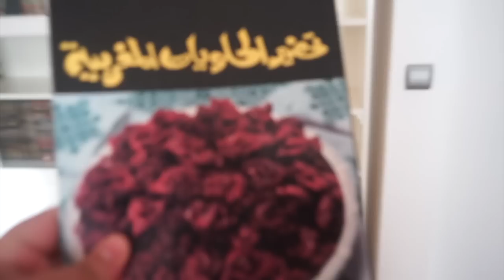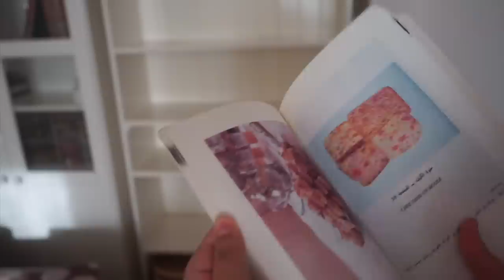رمضان 2023 : ما قداتني فرحة سيدنا رمضان جا كتب الطبخ مملحات رمضان بسطيلات الحوت يااا سلام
تجهيزات رمضان 2022: ما قداتني فرحة سيدنا رمضان قرب كتب الطبخ مملحات رمضان
 بسطيلات الحوت يااا سلام

مقادير شرمولة الحوت
نصف كاس عصير الحامض
نصف كاس زيت الزيتون
ملعقة كبيرة مركز الطماطم
ملعقتين هريسة
ثلاث ملاعق صوجا
ملعقة ملح
ملعقة كامون زنجبيل كركم
نصف ملعقة فلفل اسود
ملعقتين تحميرة او بابريكا
خمس فصوص ثوم
حزمة بقدونس
نصف حامضة مصيرة
كاس ماء

مقادير البسطيلة
تقريبا كيلو من
الكالامار
القمرون
حوت ابيض بدون شوك
شعرية صينية
فطر
ورقة
زيت
بيضة